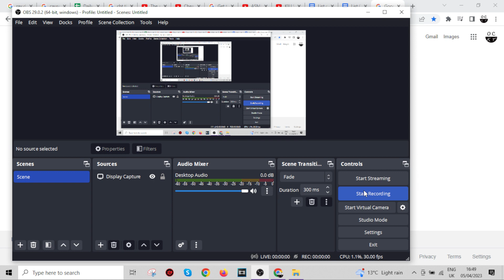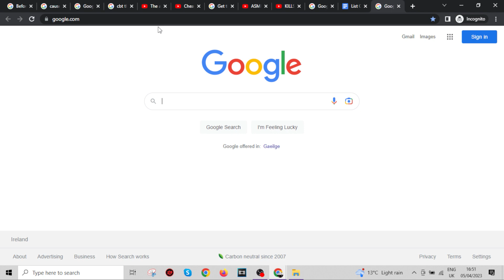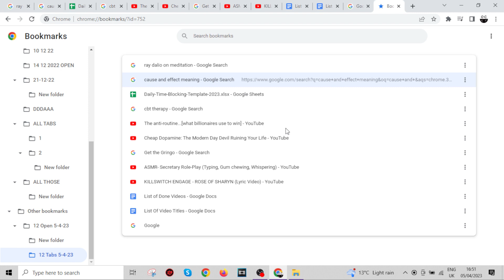How To BOOKMARK ALL YOUR TABS On Google Chrome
Are you tired of losing track of all the tabs you have open on your Google Chrome browser? Do you find it frustrating to have to search through your browsing history to find that one article you were reading earlier? If so, then this video is for you!

In this tutorial, we will teach you how to effortlessly bookmark all your open tabs on Google Chrome with just a few clicks. With this simple trick, you can easily save all your tabs and access them later with ease. No more scrambling to find that important webpage or losing track of where you left off in your research.

We will guide you step by step through the process, showing you how to create a new folder for your bookmarks, how to select all your open tabs, and how to save them all at once. We'll also provide some tips on how to keep your bookmarks organized for easy access.

By the end of this video, you'll be a pro at bookmarking all your tabs on Google Chrome and you'll wonder how you ever managed without this feature. So sit back, relax, and get ready to master your web browsing with this helpful tutorial!